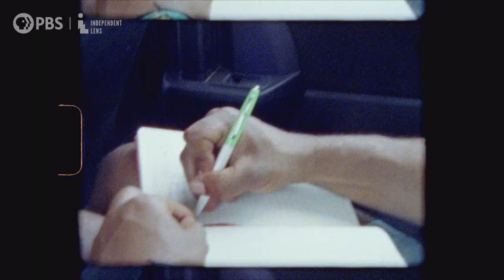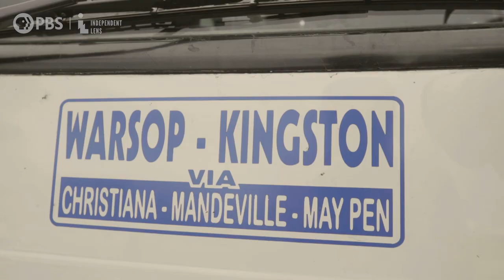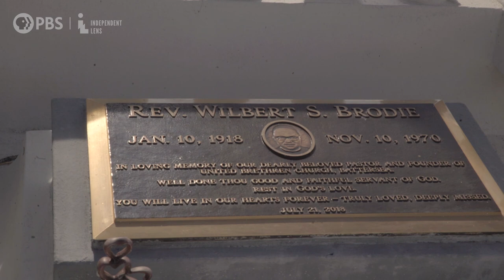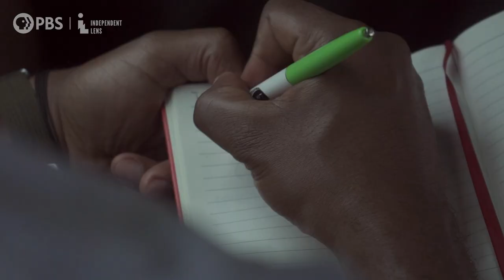All Routes Lead Home | Ep 4 - Driver Radio: Jamaica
The last episode of Driver Radio: Jamaica is all about retracing routes and reconnecting with family members gone but not forgotten. With their parents' own immigrant journey from Jamaica to America in mind, the Brodie brothers travel through the heart of Jamaica in hopes of better understanding their families. With the help of a sage and colorful bus "conductor," Don and Ron ride a minibus to retrace their family's well-traveled route to Mandeville (in the interior of Jamaica) and then head on up to Montego Bay, for an emotional reunion with cousins.

All Routes Lead Home | Driver Radio: Jamaica, Episode 4

Ron & Don Brodie

Executive Producers
Sally Jo Fifer
Lois Vossen
Ron Brodie
Don Brodie
Jason Hightower

Cast Credits
Driver Deh Ah Town - Cosweyne “Casper” Palmer
The Dancehall Professor - Orville “Xpressionz” Hall
Dancer - Danielle Allen
Dancer - Shanice Welsh
Dancer - Stacey Ann Lacey
Dancer - Shamoie Jones
Dancer - Kavaughn Scott
Party Specialist - Marcus “Birdimus” Bird
The Mayor of Gut River - Wilbert Allen
Driver Deh Ah Country - Padre Senior
Driver Deh Ah Country - TamesHack "Tommy" Senior
Driver Deh Ah Country - Chadwick Senior

VP of Production
Royd Chung

Producers
Sarah Manley
Arizona Newsum

Supervising Producer
Pamela Torno

Carlos Medina

Production Coordinators
Tsehai Scott
Pierre Coleman

Associate Producer
Susan Cohen

Camera Operator
Asha McHail

Grip & AC
Michael “Tingle” Tingling

Delroy Johnson

Production Assistant
Noah Levy

BTS Photographer
Marcus Bird

Transportation
Donald Robinson

Post Production Producer
Sohee Sohn

Editors
Jason Tongen
Ron Brodie

Graphics Designers
Julie Koong
Don Brodie

Music Supervision & Sound Mix
Willard Hill

Colorist
Pierre “Dutty” Vannier

Transcriber
Bobbi Jeanne Misick

Music
“Bad Minded People” by Dubby Brodie & The Reggae Rocks
“Downtown” by Willard Hill
“Dragon” by Russell Carter II
“Cutlass” by Randy Smith
“Life Is So Hard” by Empress
“Top Top” by Abie One
“Aliko” by Abie One
“Long Hair Frere” by Willard Hill
“Russian Summer” by Bless The Mad

Production Counsel
Hoskins Dieuvil PC

ITVS Contributing Staff

Senior VP of Content
Jim Sommers

VP of Content
Noland Walker

VP of Marketing & Communication
Lisa Tawil

Senior Counsel Business & Legal Affairs
Noah Wald

Senior Creative Director
Louise Cousins

Senior Director of Marketing
Daniel Ross

Senior Content Manager
Aldo Mora-Blanco

Joanna Goldfarb

Art Director
Michael Silva